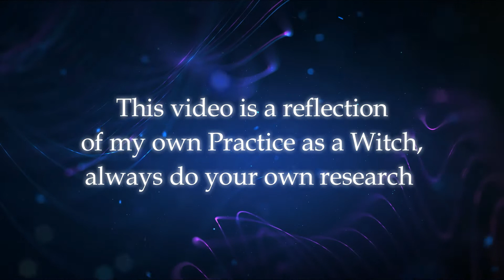🌟🔮How does Magick work in Witchcraft & Wicca? 🔮 The importance of Energy & Intention🧙‍♀️🌟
In this video I am sharing some knowledge I have gained through the Practice of Witchcraft - from my own experiences, over the years.
I share how I believe Magick works in our daily lives. This includes some of the history, the importance of energy, how we perceive energy, and the influence of energy in spell work.
The information provided in this video is a reflection of my own learning and experiences. Always do your own research!

✨Time Stamps✨

🔮 Introduction:  00:17
🔮 Energy in our Daily Lives:  03:38
🔮 How we perceive energy: 08:20
🔮 Energy tools for Spell Work: 11:12
🔮 Why do we need Magick in our lives? : 20:50

 ✨References✨

🔮Sony A6400;

✨Tarot & Oracle Decks I use✨

🔮Standard Rider Waite Deck;

🔮Moonology Deck;

🔮 Thoth Tarot

🔮Light Seekers Tarot

🔮Black and White animal deck
🔷@hiddenrealmpublishing on Instagram

✨Where you can get Crystals and Gemstones✨

🔮Rose Quartz;
🔮Clear Quartz;
🔮Amethyst;
🔮Lapis Lazuli;

✨Where you can get Tarot Bags✨

🔮Tarot Bags;

🔮From my videos;
🔷 @secondlife_magick on Instagram

✨Where you can get Sage✨

🔮Sage Stick's;

✨Where you can get Incense✨

🔮Incense Sticks;
🔮Palo Santo;

✨Great books for Empath’s, Reiki Healers, Tarot Readers, and Psychic’s✨

🔮The Art of Psychic Reiki
🔮Learning the Tarot
🔮The Ultimate Guide to Tarot Spreads